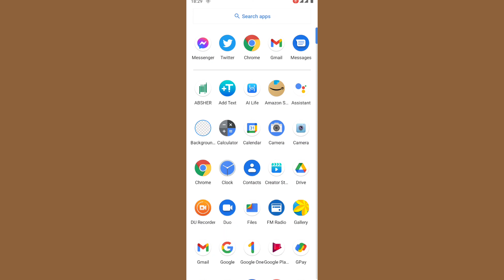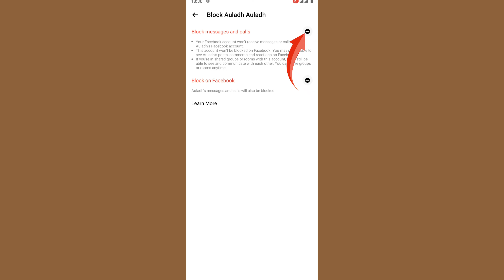How To Block Someone's Messages And Calls in Messenger | मैसेंजर में किसी को ब्लॉक कैसे करें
Namaskar Dosto Is Video Mein Bataya Hun ki Agar Aap Messenger Mein Kisi Ko Block Karna Chahte Hain To Kaise Aap Uska Call Aur Message Ko aap Block kar Sakte Hain

क्या आप Messenger पर किसी के कॉल को ब्लॉक कर सकते हैं
मैं किसी को Messenger पर मुझे मैसेज करने से कैसे रोकूँ
मैं किसी व्यक्ति को बिना अवरोधित किए मुझे Messenger पर मुझे संदेश भेजने से कैसे रोकूँ
मैं Messenger पर कॉल प्राप्त करना कैसे बंद करूँ?

मैसेंजर को ब्लॉक कैसे करें?
फेसबुक पर ब्लॉक व्यक्ति को अनब्लॉक कैसे करें
मैसेंजर कैसे खोला जाता है
फेसबुक ब्लॉक कैसे खोले
मैसेंजर पर किसी को अनब्लॉक कैसे करें
ब्लॉक नंबर पर मैसेज कैसे करें
ब्लॉक फेसबुक को कैसे खोलें
फेसबुक मैसेंजर कितना सुरक्षित है